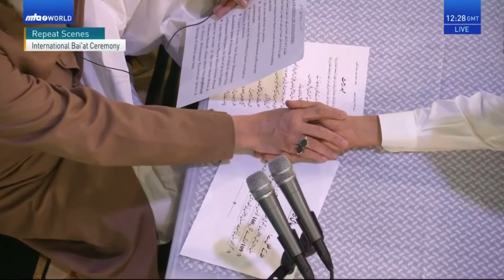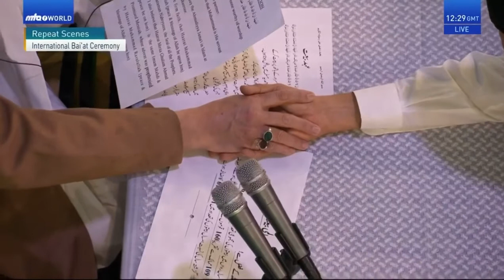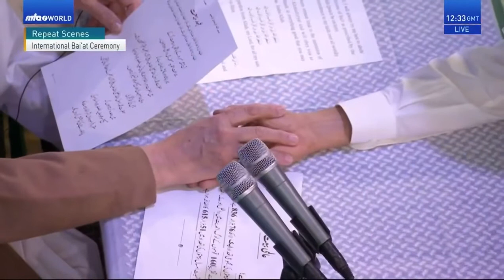Marjae Khawas Yahi Qadian Hua | مرجع خواص یہی قادیاں ہوا | Urdu Poem | Nazm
دیکھو !خدا نے ایک جہاں کو جھکا دیا
گمنام  پا کے  شہرہء عالم  بنا  دیا

جو کچھ میری مراد تھی سب کچھ دکھا دیا
میں اِک غریب تھا مجھے بے انتہا دیا

کچھ ایسا فضل حضرتِ ربّ الوریٰ ہوا
سب دشمنوں کے دیکھ کے اوساں ہوئے خطا

اُن کیلئے تو بس ہے خدا کا یہی نشاں
یعنی وہ فضل اُس کے جو مجھ پر ہیں ہرزماں

اے سونے والو !جاگو کہ وقتِ بہار ہے
اب دیکھو آکے درپہ ہمارے وہ یار ہے

جتنے درخت زندہ تھے وہ سب ہوئے ہرے
پھل اس قدر پڑا کہ وہ میووں سے لد گئے

جو دَور تھا خزاں کا وہ بدلا بہار سے
چلنے لگی نسیم عنایات یار سے

اِک قطرہ اُس کے فضل نے دریا بنا دیا
میں خاک تھا اُسی نے ثریاّ بنا دیا

میں تھا غریب و بیکس و گمنام بے ہنر
کوئی نہ جانتا تھا کہ ہے قادیاں کدھر

لوگوں کی اِس طرف کو ذرا بھی نظر نہ تھی
میرے وجود کی بھی کسی کو خبر نہ تھی

اب دیکھتے ہو کیسا رجوعِ جہاں ہوا
اِک مرجع خواص یہی قادیاں ہوا

درثمین

Hazrat Mirza Ghulam Ahmad – The Promised Messiah

a prophet to unite mankind in the Latter Days

All religions contain prophecies that foretell the advent of a special individual, who will come as a reformer in the latter days. On February 13th, 1835, in the small Indian village of Qadian, a man named Hazrat Mirza Ghulam Ahmad(as) was born. He belonged to a well-known and noble family.